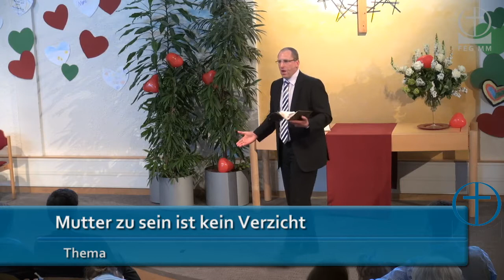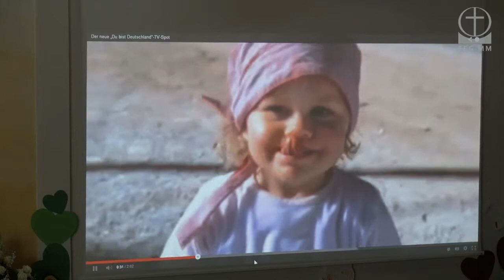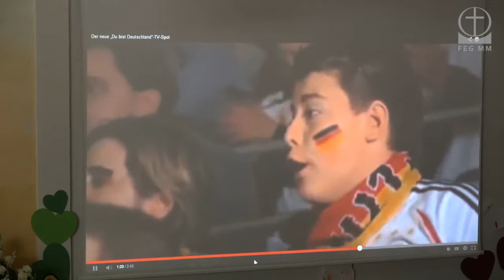11.05.2014 - Lars Göhl - Muttertag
Thema: Muttertag.mov
Prediger: Lars Göhl

FEG München Mitte
Mozartstr. 12
80336 München